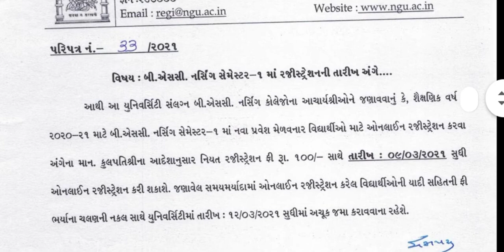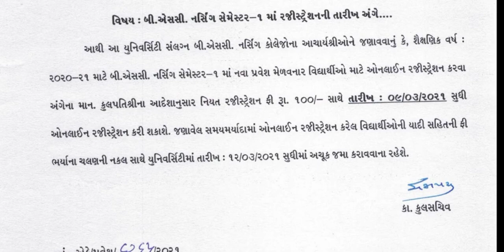bsc nursing online registration 2021,how to apply bsc nursing 2020_2021,addmission 2020-2021